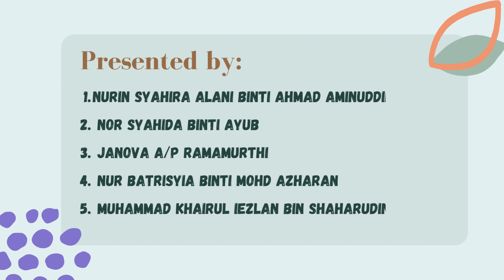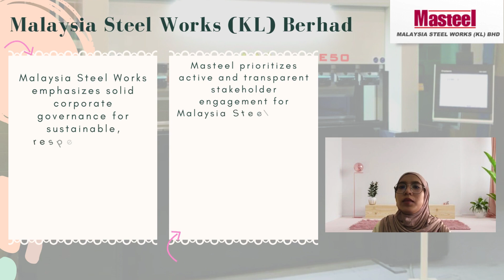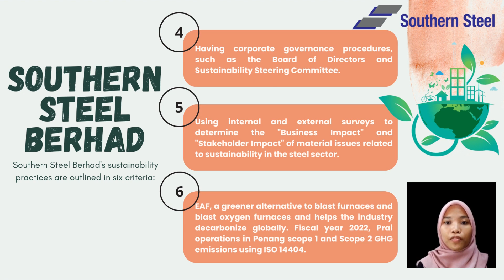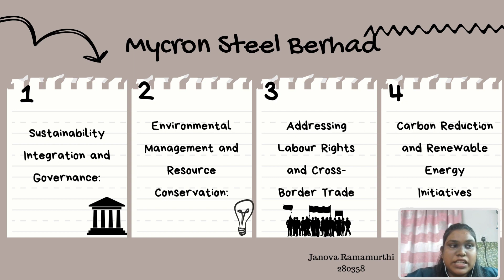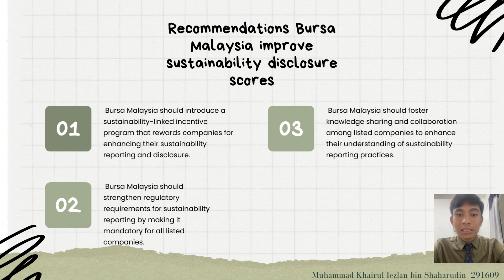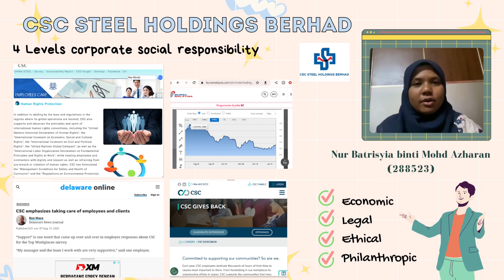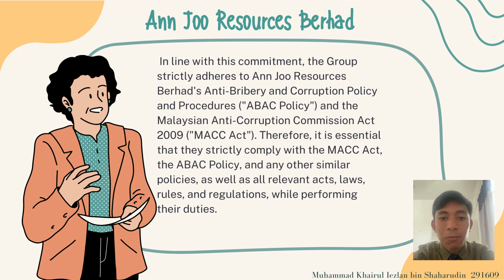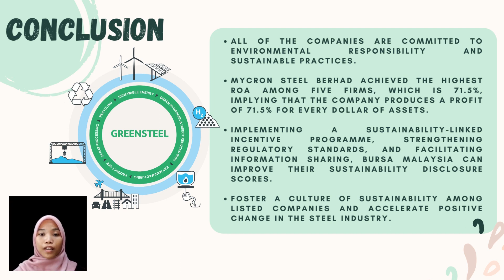BWFF3113 (B) Group Project - Group 5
BWFF3113 ETHICS AND GOVERNANCE
Industry : Steel
Lecturer : Prof. Dr. Mohd Amy Azhar bin Hj. Mohd Hariff

Prepared by :
1. NURIN SYAHIRA ALANI BINTI AHMAD AMINUDDIN 277861
2. NOR SYAHIDA BINTI AYUB 278116
3. JANOVA A/P RAMAMURTHI 280358
4. NUR BATRISYIA BINTI MOHD AZHARAN 288523
5. MUHAMMAD KHAIRUL IEZLAN BIN SHAHARUDIN 291609